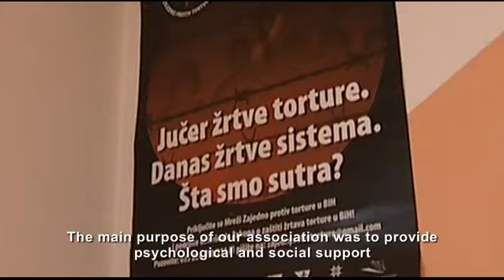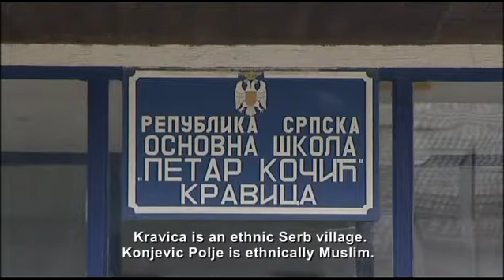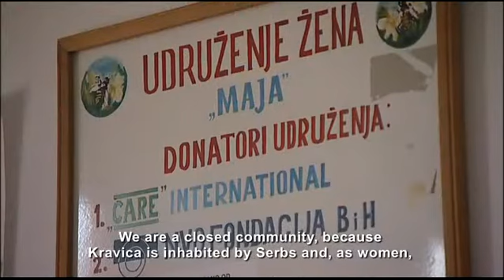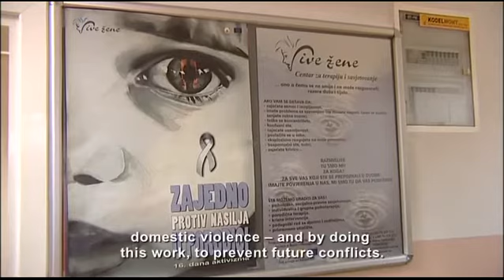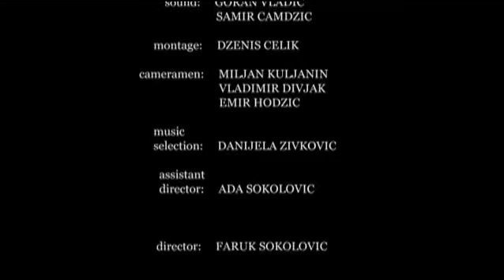Bosnia: Ina's Path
How a Dutch therapist ended up helping Bosniak and Serb communities overcome traumas of war.

Augustina Rahmanovic Koning is a therapist with the Viva Zene ("Viva Women") Association, an NGO in the Bosnian town of Tuzla set up to work with women and children -- and later men too -- traumatised by the effects of the war.

Originally from The Netherlands, Augustina moved to Bosnia in 1988 to get married. She first had met her future husband, Salkan Rahmanovic, five years earlier while on a beach holiday in what was then Yugoslavia.

With her background in child therapy, joining Viva Zene was a natural fit for Augustina's skills.

"Trauma is a huge problem here, and working with trauma is like working with fire," she says. "We work with a chain of traumas, because in Bosnia there was not just one traumatic event, but a chain of events which started before the war, continued during and after the war, and endures even today.

Augustina has been closely involved in working with women's groups from Kravica, an ethnic Serb village, and the Bosniak (Muslim) village of Konjevic Polje.

Despite mutual suspicions in each community, and the still raw memories of war, the two groups agreed to hold joint meetings to share ideas as well as common problems.

"Both sides wanted to have a mixed group, so that we could get to know each other a bit better... to really hear what the other side has to say, because each side has its own pain and traumas from the war," Augustina says.

Jasna Zecevic, director of Viva Zene, says her group's overall aim is "to mitigate the effects of trauma and war, not only among victims of war and torture, but also among the victims of peacetime violence -- that is, domestic violence -- and by doing this work, to prevent future conflicts. We believe it's very important to offer continuing support and to work on the trauma of war, so that new generations don't suffer from the transfer of trauma across the generations.

This film was produced as part of the Ordinary Heroes project, funded by the Norwegian Embassy in Sarajevo.